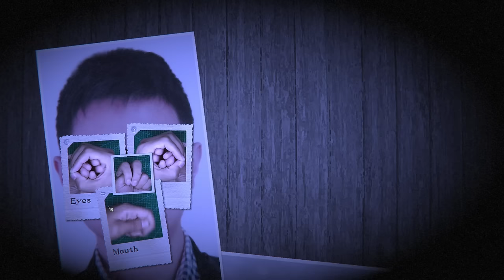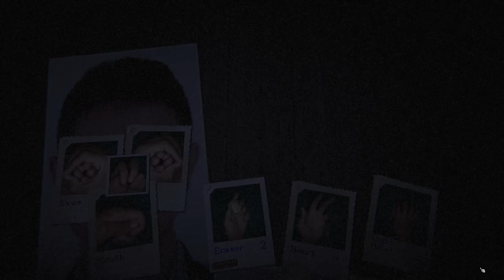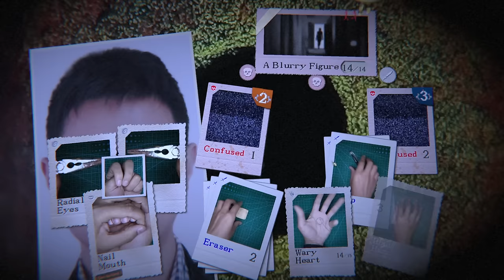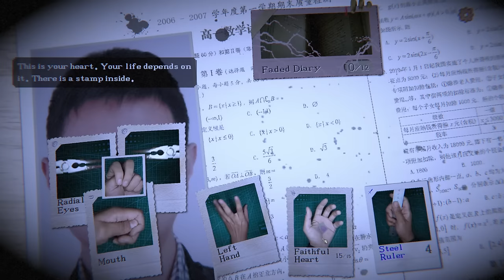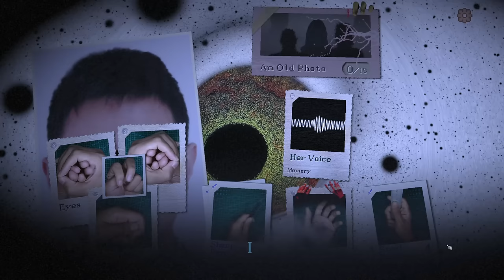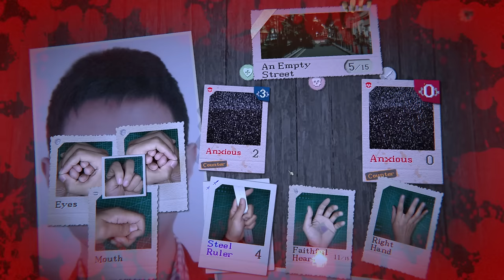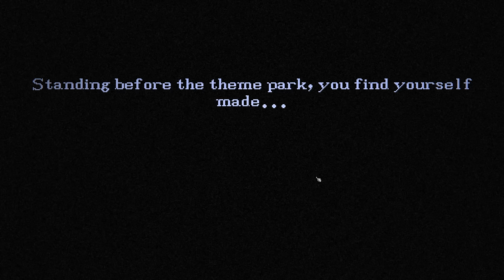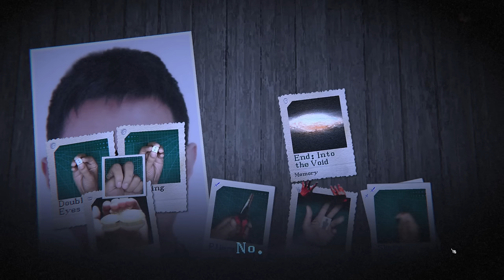A Body Horror Game Where Your Body Is Made Out Of Hands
Out of Hands is a body horror card game where you wake up to find yourself one day made out of hands.

"Gotta hand it to ya."